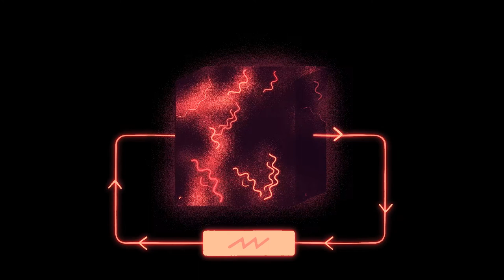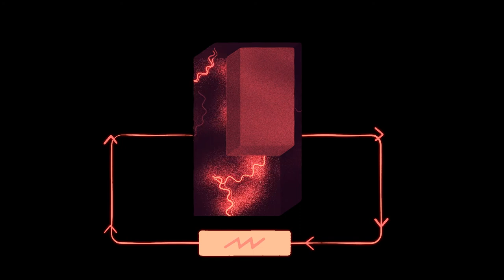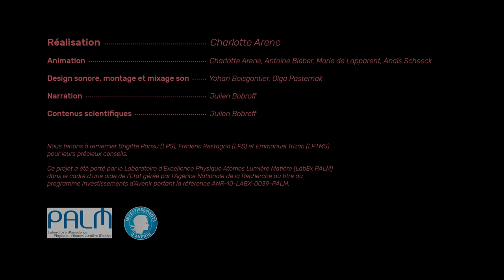Atome Lumiere Matière : SOLIDES QUANTIQUES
Vidéo réalisée par C. Arene dans le cadre du labex PALM